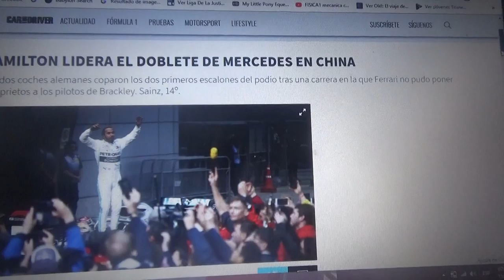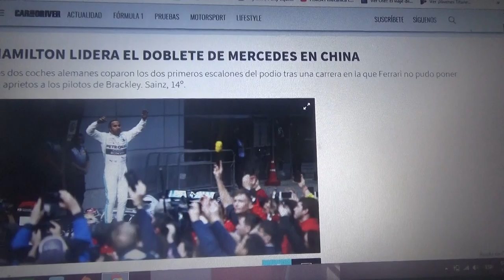Resumen GP de China 2019 de F1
Un breve resumen de la carrera de China de la Temporada 2019 de la Fórmula 1 en la que ademas fue la carrera N° 1000 de la historia ganada por Lewis Hamilton seguido de Valtteri Bottas y Sebastian Vettel 2° y 3° respectivamente